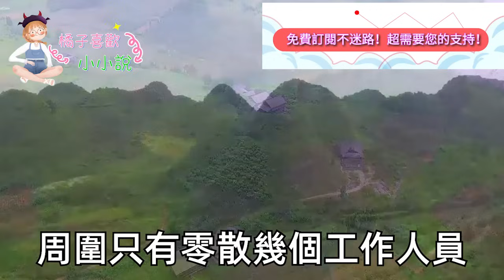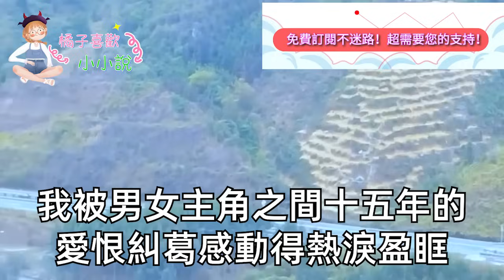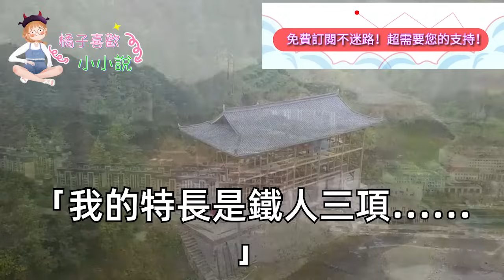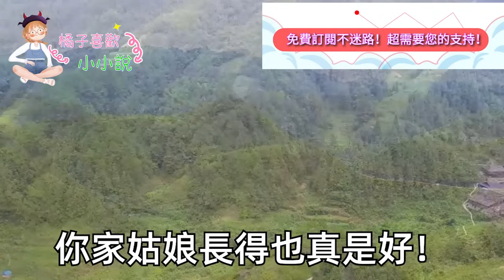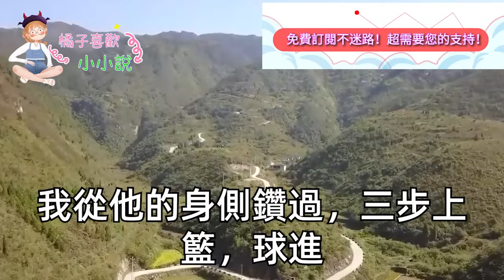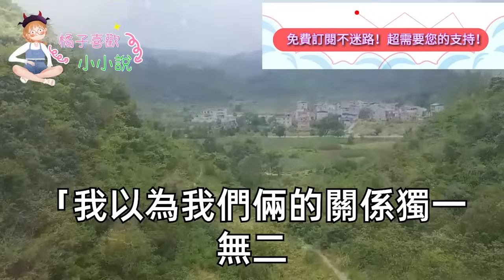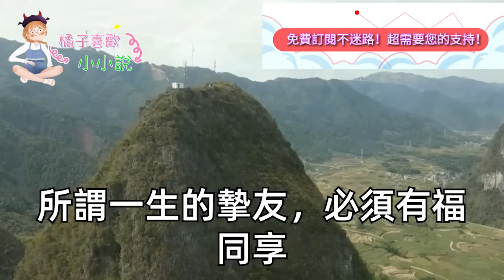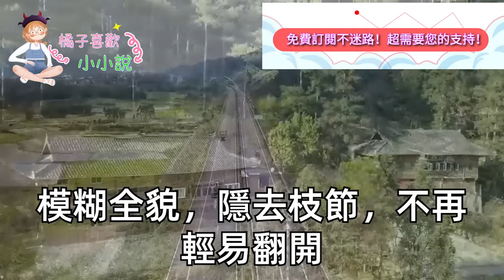我拿到癌症診斷書的那晚，哭著打算放縱自己，喝醉後拖著我的帥竹馬回家了，不料隔天早上醫院道歉說誤診，我嚇得立馬穿上衣服剛想跑，他一句話卻讓我徹底傻眼#甜寵#灰姑娘#霸道總裁#愛情#婚姻#橘子喜歡小小說